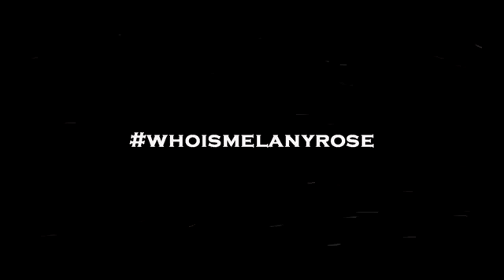(720pHD): Melany Rose: Official Trailer (2016)